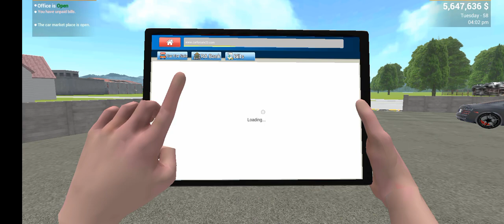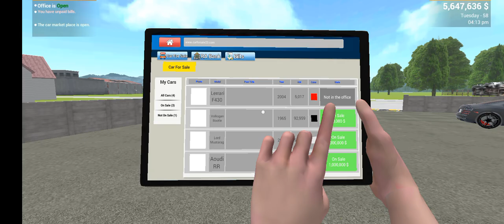CAR FOR SELL SIMULATOR II FULL GAMEPLAY SHOROOM LUXURY CAR 🚗